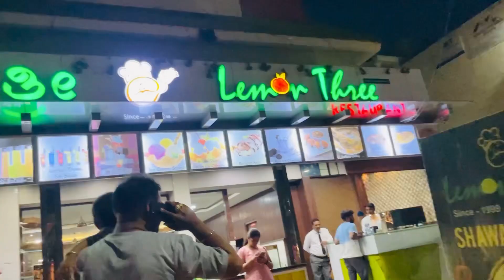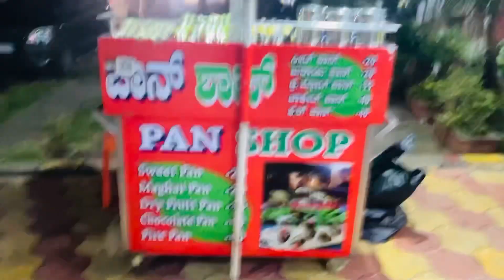“We are Blessed “ ಇಷ್ಟೊಂದು ಪ್ರೀತಿ ನಿಜವಾಗ್ಲೂ ಅಂದ್ಕೊಂಡಿರ್ಲಿಲ್ಲ